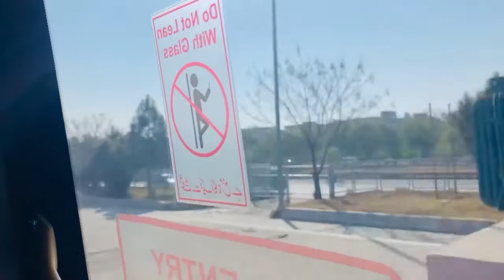Baltistan k Teakwondo players k st mulaqat pindi ma teakwondo champion #